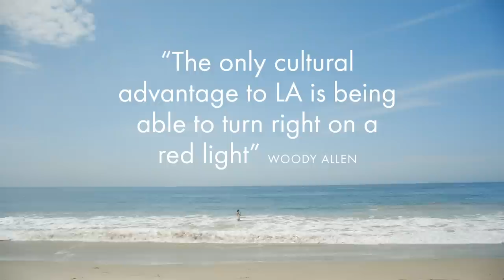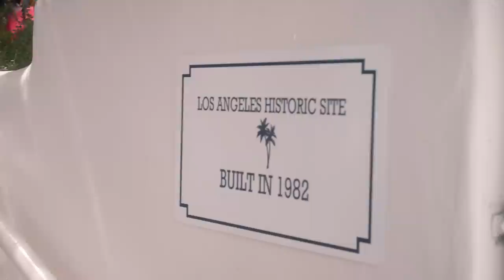Bella Hadid's Guide to L.A.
Get California dreaming with Bella Hadid as she takes us on a road trip up the Pacific Coast Highway to a place where the grass is green and the girls are pretty, in her guide to LA. It’s not all platinum hair and permatans, Los Angeles is the City of Dreams, so leave your inhibitions behind you, soak up some rays and let the youngest Hadid sister show you the golden sands of her home turf. California, here we come!

Director Columbine Goldsmith

Director of Photography Joshua James Richards
1st AC Charles Bae
Sound Bill White
Production Assistant Ben Kilpatrick
Props Alexis Wade
Producer Meghan Gallagher at Connect The Dots

Styling Julia Sarr-Jamois
Hair Terri Walker at Jed Root using Oribe Haricare
Make-up Sandy Ganzer at Jed Root using NARS
Nail technician Stephanie Stone at Nailing Hollywood using Chanel
Styling Assistance Bojana Kozarevic, Sophia Phonsovahn, Roberta Hollis

Cast
Bella Hadid at IMG Models
Jessie Jo Stark

Look 1
Bella wears swimsuit Beverly Hills Hotel Merchandise. Sunglasses The Contemporary Wardrobe Collection.

Look 2
Lauren wears bikini Lisa Marie Fernandez. Sunglasses Oliver Goldsmith. Jesse wears swimsuit La Perla. Sunglasses model's own. Bridgette wears bikini La Perla. Sunglasses General Eyewear. Bella wears swimsuit as before.

Look 3
Bella wears cardigan Fifi Chachnil. Shirt vintage from Beyond Retro. Shorts vintage from Rokit. Belt Sonia Rykiel. Sunglasses stylist's own. Jewellery model's own. Shoes Adidas. Jesse wears jacket, bag, sunglasses and jewellery model's own. Cardigan Fifi Chachnil. Shorts vintage from Beyond Retro. Belt vintage from Carlo Manzi. Shoes Vans.

Editor Thaddeus Rudizka
Colorist Derek Hansen
Sound Mix Owen Granich Young

Global Group Director, Film & Video Ravi Amaratunga
Production Manager Diane Tellarini
Creative Assistant Matthew Whitehouse

Special Thanks
Lisa Diruocco at IMG Models, Jessie Jo Stark